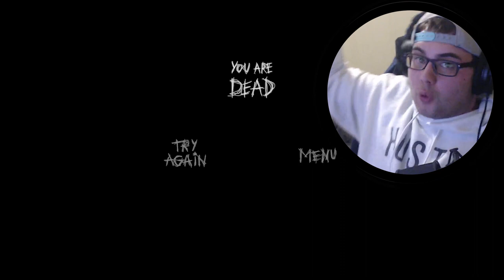Escape The Ayuwoki (v1.5 Gameplay) NEW GREEN DOOR!!1!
Escape The Ayuwoki v1.5 Gameplay (NEW GREEN DOOR!!!) [michael jackson horror game]